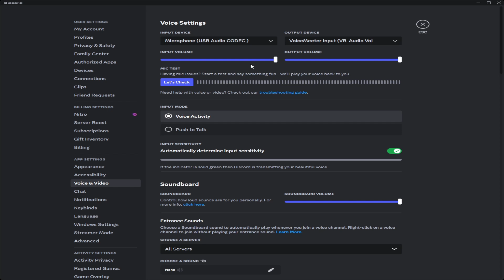Binge Worthy Chronicles Our Top 5 Shows